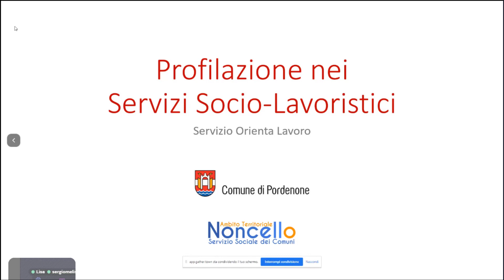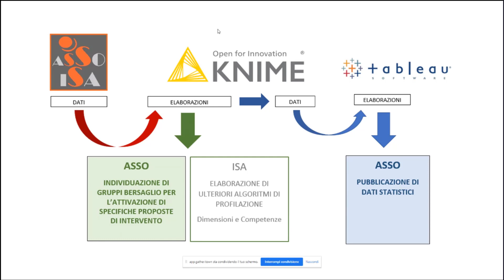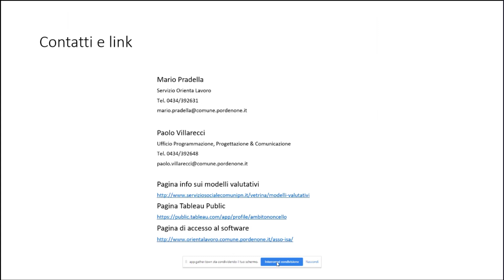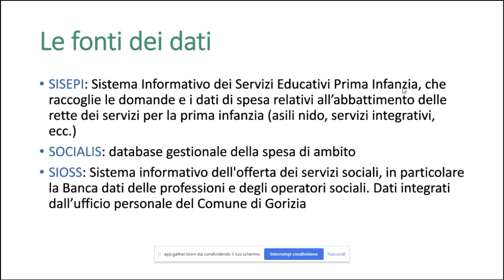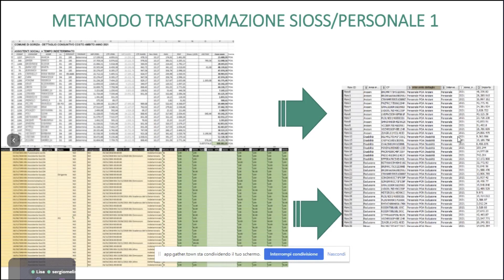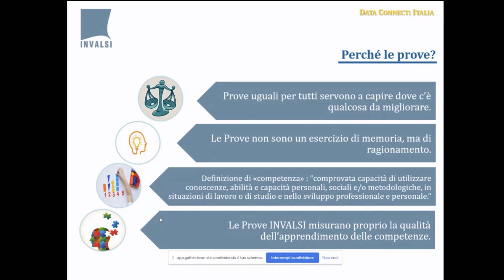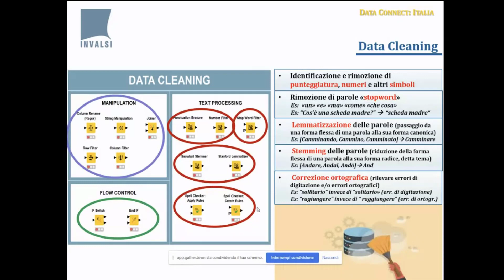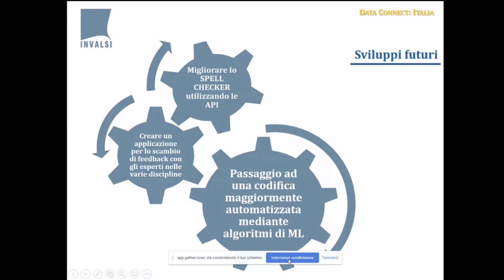Data Connect: Italy - May 25, 2022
KNIME nella Pubblica Amministrazione

La community italiana di utenti KNIME si è incontrata in un evento dedicato all'adozione di data analytics da parte di esperti di KNIME che operano nella pubblica amministrazione.

- "Profilazione nei Servizi Socio-Lavoristici", Paolo Villarecci e Mario Pradella, Comune di Pordenone
- "Un Processo ETL di Preparazione Dati per il Rapporto Sociale di Ambito Territoriale", Andrea Aiza, Comune di Gorizia
- "La Procedura Automatizzata per la Codifica delle Domande a Risposta Aperta delle Prove INVALSI", Michele Marsili e Emiliano Campodifiori, INVALSI